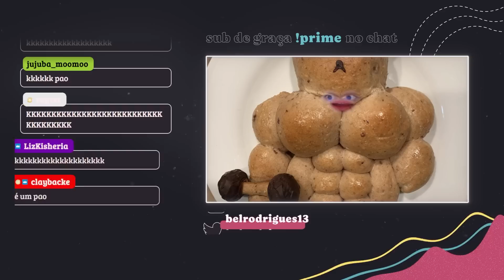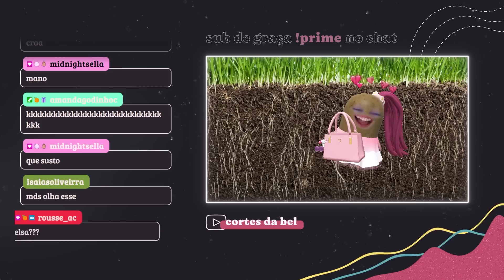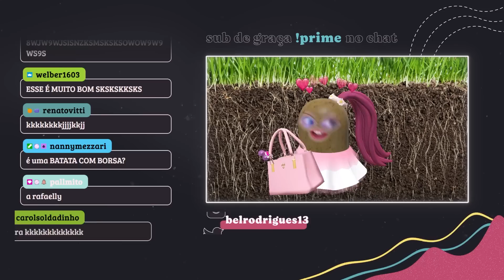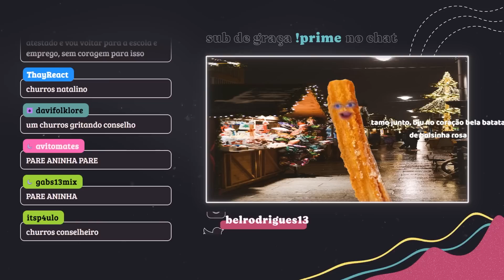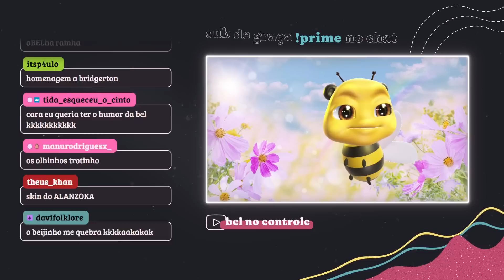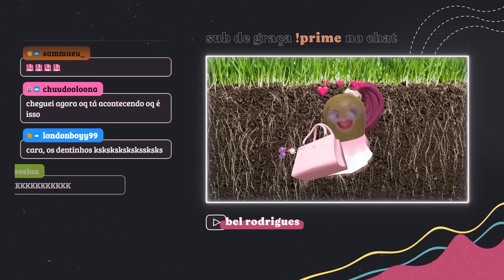UM VÍDEO SOBRE FILTROS, CONSELHOS E CULTURA | Cortes da Bel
vários assuntos em um vídeo só isso sim é um corte raiz não é mesmo corteiros